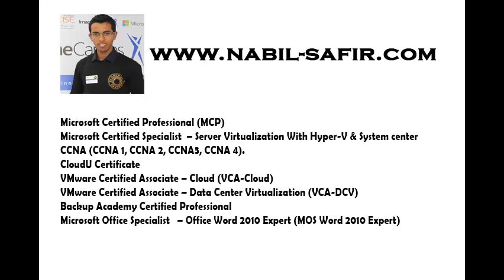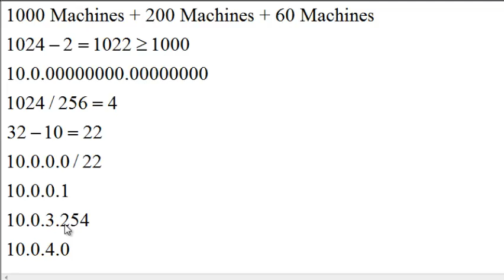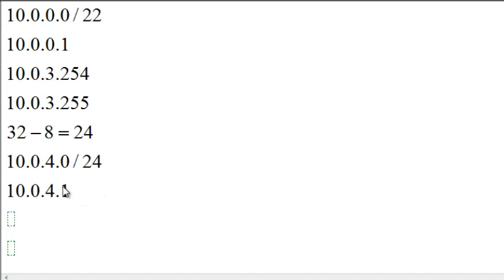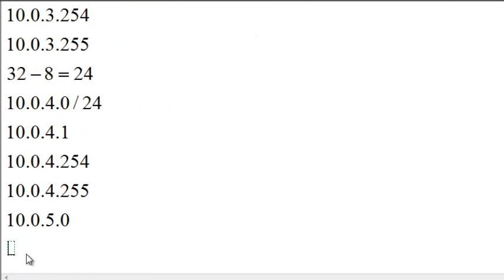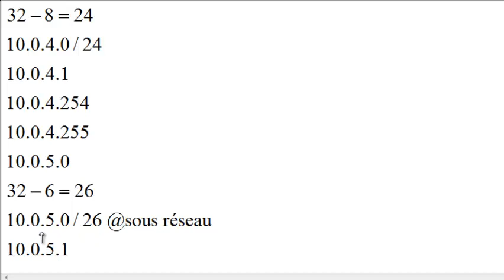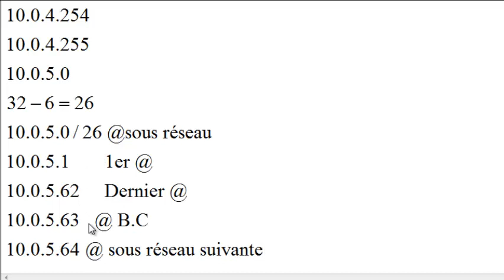VLSM Avec la méthode la plus simple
Une Méthode Simple et efficace pour calculer le VLSM